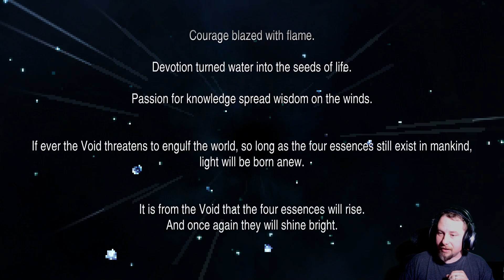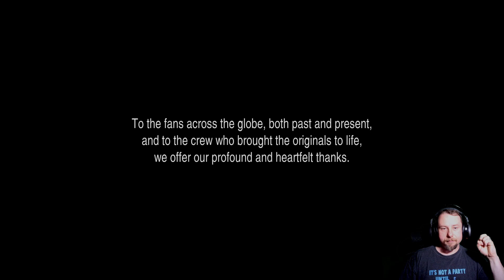Final Fantasy 5 playthrough part 45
Ending scene and credits for this game.